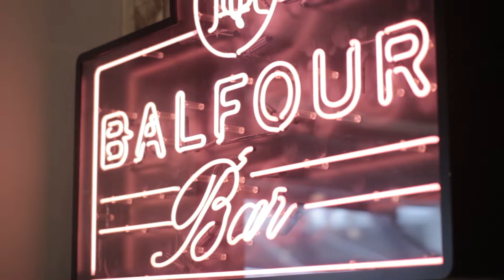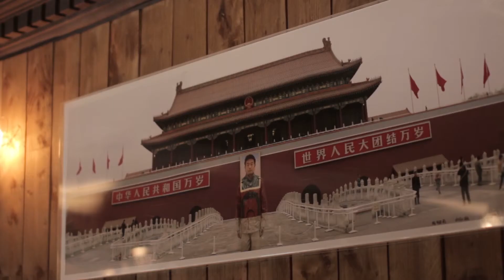St Barts Brewery Venue Profile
St. Bart’s Brewery is a historical London venue situated close to Farringdon, Barbican and St. Paul’s tube stations and is available for private hire for a range of functions. We regularly play host live music nights, weddings, birthday parties and corporate events. For full venue hire we can accommodate 120 seated or 250 standing. Alternatively, the luxury of The Balfour Bar offers the ideal meeting space in London with a relaxing 30 seated, 50 standing, private bar and dining venue.